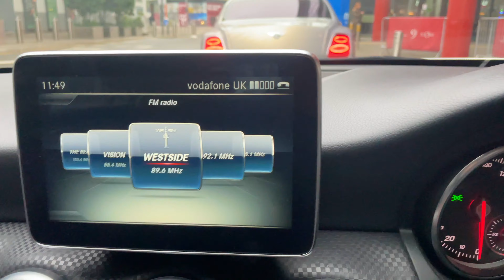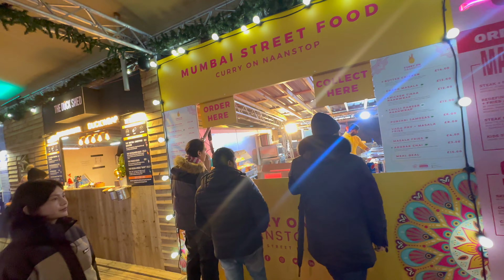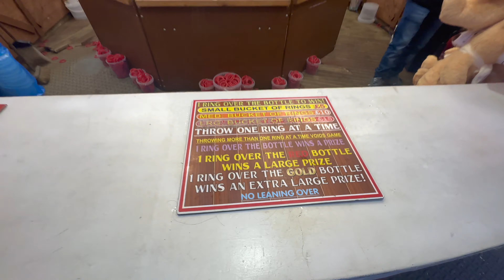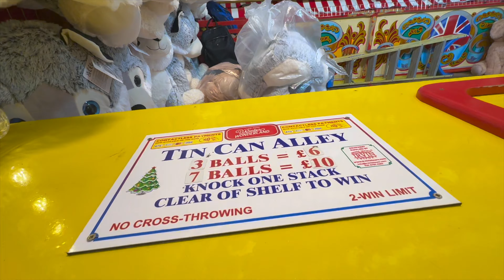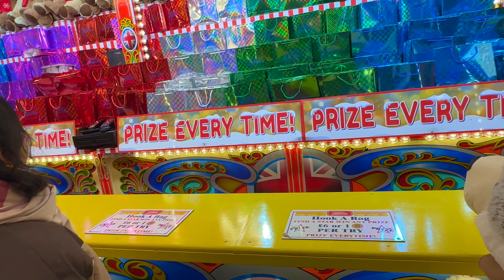Vlog-20 Winter Wonderland ❄️🎡🎠🎢☃️ 2023.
Winter Wonderland after years with Krish bhai, buhari and my love.